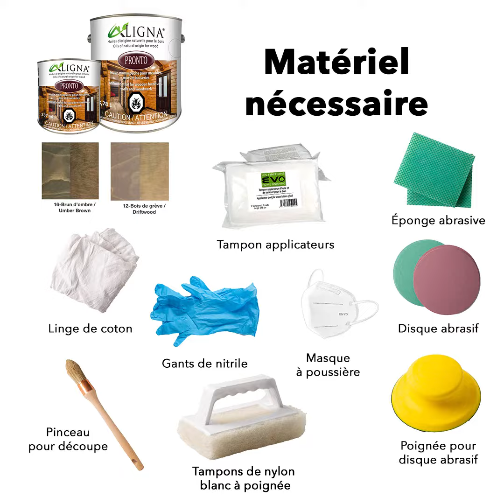L’huile pour bois: un produit de finition tout indiqué!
L’huile n’a pas son pareil pour sublimer le bois tout en soulignant son aspect brut et son caractère authentique. Toutefois, si ce produit est particulièrement intéressant pour protéger le mobilier, les planchers ou les boiseries, toutes les huiles de finition offertes sur le marché ne se valent pas sur le plan de la qualité. Voyez les avantages d’opter pour un produit de marque LIGNA® pour vos projets intérieurs et extérieurs.
Merci à JE DÉCOR pour ce super article et cette vidéo